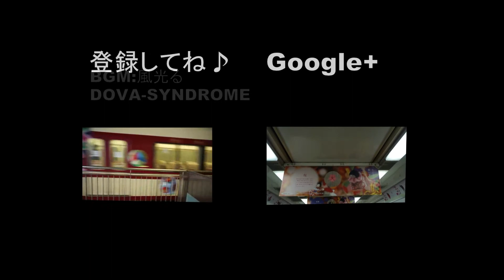柳川さげもん電車出発式（2015.02.10）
2月11日～4月3日まで開催のさげもんめぐりに合わせ、きれいにラッピングされた柳川さげもん電車が福岡～大牟田間を走ります。
2月10日に行われた柳川さげもん電車の出発式の様子です。

▽新着動画やブログのチェックはこちら